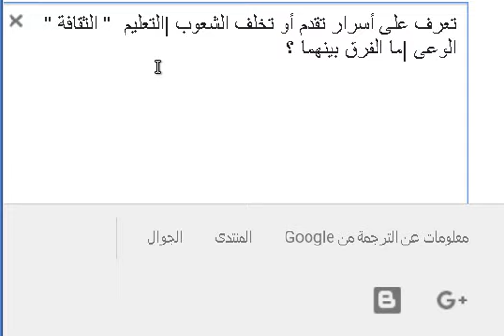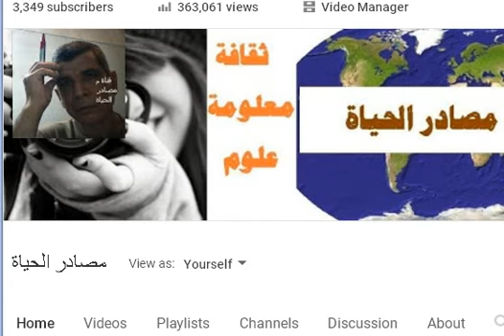تعرف على أسرار تقدم أو تخلف الشعوب |التعليم " الثقافة " الوعى |ما الفرق بينهما ؟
ما هي الاغذية التى تساعد على الحمل والأغذية التي يجب أن تتجنبي تناولها لزيادة فرصة حملك؟ / ج 1-1